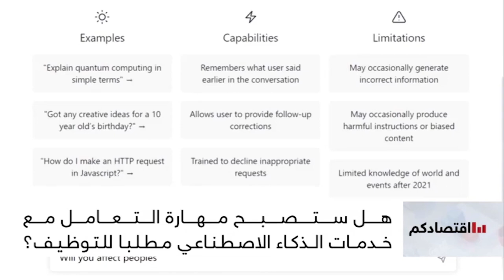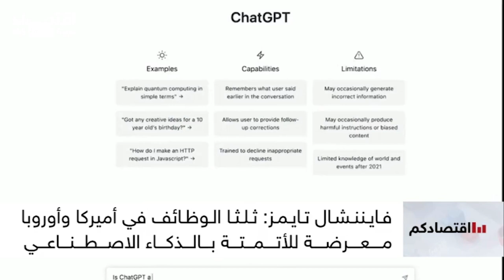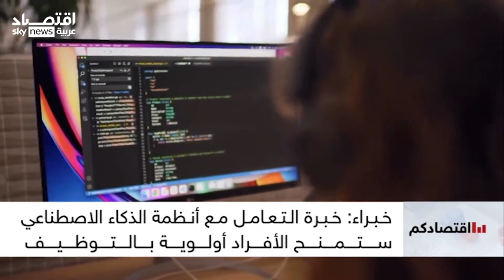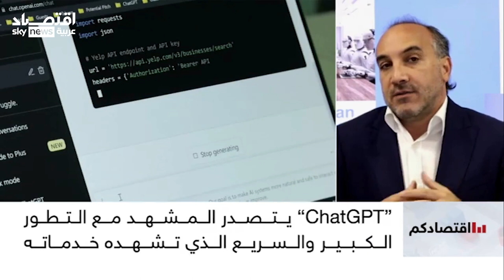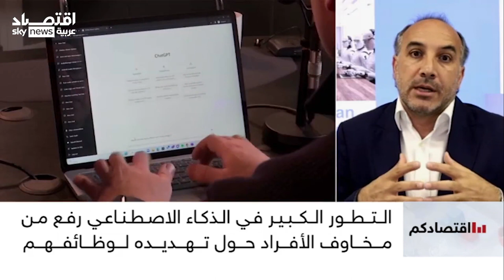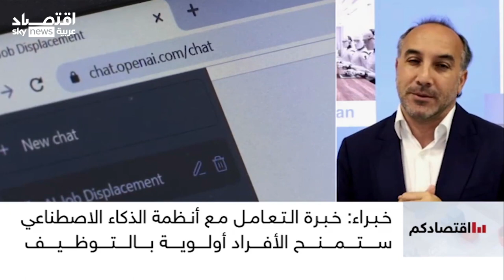هل ستصبح مهارة التعامل مع خدمات الذكاء_الاصطناعي مطلباً للتوظيف؟